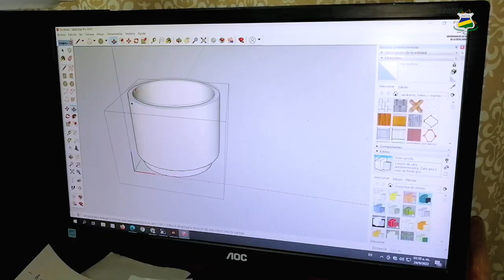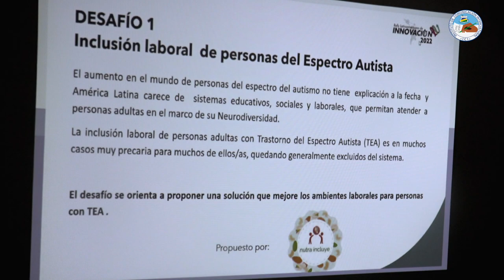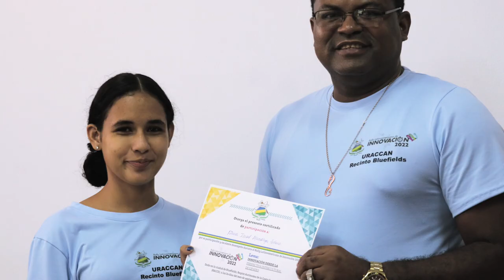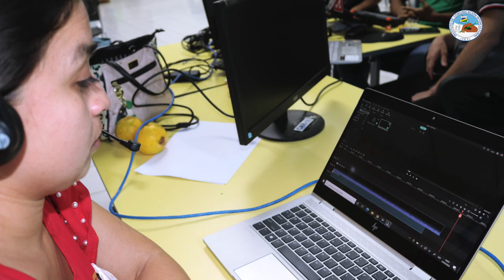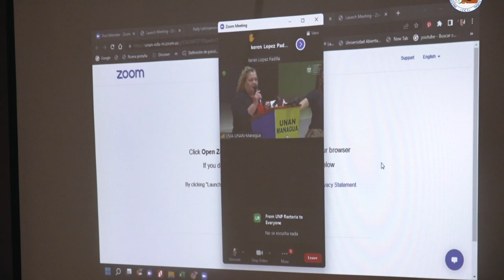𝐑𝐄𝐒𝐔𝐌𝐄𝐍 𝐑𝐀𝐋𝐋𝐘 𝟐𝟎𝟐𝟐 𝐈 Innovación para el bien común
Con propuestas novedosas, creativas y pertinentes al Caribe de Nicaragua, 97 estudiantes de 11 carreras universitarias en las 4 sedes de URACCAN, conformados en equipos multidisciplinarios, culminaron su participación en el Rally Latinoamericano de Innovación 2022.